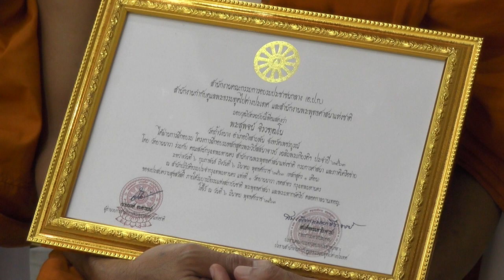เทปบันทึก พิธีปิดโครงการการอบรมหลักสูตรพระวิปัสสนาจารย์เฉลิมพระเกียรติ ประจำปี 2563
เทปบันทึก พิธีปิดโครงการการอบรมหลักสูตรพระวิปัสสนาจารย์เฉลิมพระเกียรติ ประจำปี 2563                             ณ สำนักปฏิบัติธรรมประจำกรุงเทพมหานคร แห่งที่1 วัดยานนาวา